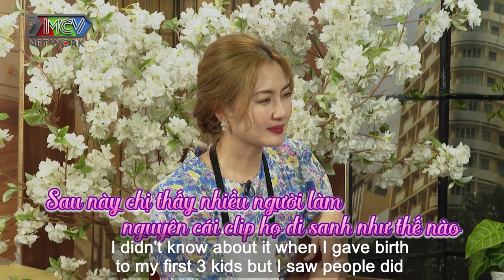Mẹ bỉm sữa NHƯ PHÚC ngỡ ngàng vì chồng bất ngờ MẮC CỠ NHƯ TRAI MỚI LỚN khi vợ MANG BẦU LẦN 4